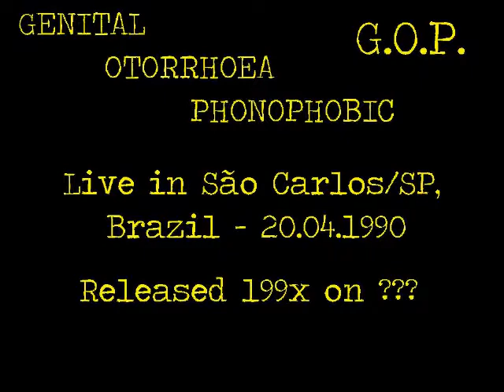GENITAL OTORRHOEA PHONOPHOBIC (G.O.P.) - Live in São Carlos/SP, Brazil - 20.04.1990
You need Soulseek to get the MP3-File!